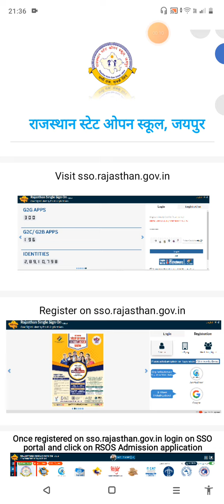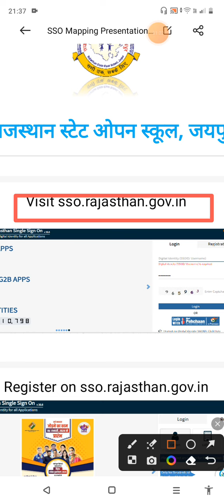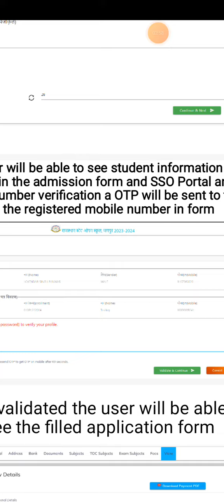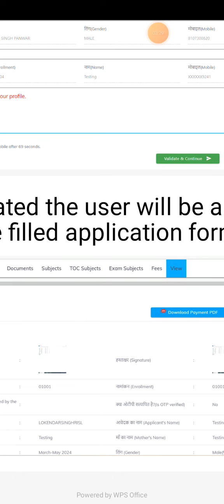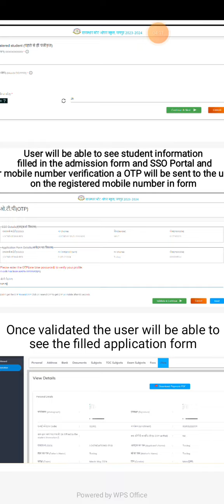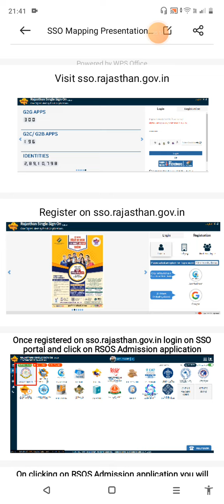Rajasthan State Open School Sso Mapping 2024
Rajasthan State Open School Sso Mapping न्यू अपडेट 2024

About This Video - Open School Sso Mapping is इम्पोर्टेन्ट
राजस्थान स्टेट ओपन स्कूल के सभी विधार्थिओं को अपने form को अपनी SSO ID से लिंक करवाना बहुत ही अनिवार्य है जिसे विद्यार्थी का Form वेरीफाई हो जाएगा और वह exam में बैठ सकेगा
अन्यथा एडमिशन form के साथ साथ आपका exam form भी रिजेक्ट हो जाएगा
कृपया अपनी sso id को form से लिंक जरूर करवाए अपने संदर्भ केंद्र पर जाके
धन्यवाद
और
//आप हमें Facebook Page पर देख रहे हो तो
पेज को फॉलो करें //
सोशल मीडिया लिंक -👇

rsos new update
rsos new admission 2024
rsos news
rsos news today
rsos new form 2024-25
rsos by newari sir
rsos open board news
rsos result 2023- 24 news
rsos sso mapping
rsos sso id mapping kaise kare
Open me sso kaise mapping karen
rsos me sso id se kaise login kare
Open board se 12th kaise kare
Open board 10th class form kaise bhare
Open board ka result kaise dekhen
Open board kya hota hai
Open board 10th class
open board 12th exam paper 2023
Open board rajasthan
Rajasthan State Open School Jaipur
Rajasthan state open school sso id mapping kaise kare hindi me
Sso id mapping kya hota hai hindi me jankari2024
rajasthan state open school
Rajasthan State Open School 12th Result 2023-24
Rajasthan State Open School result 2023
rsosapp.rajasthan.gov.in 2023-24
Rajasthan State Open School Time Table 2024

राजस्थान स्टेट ओपन स्कूल जयपुर
राजस्थान ओपन स्कूल sso मैपिंग कैसे करें
Sso id मैपिंग कैसे करें हिंदी में
ओपन स्कूल new अपडेट sso मैपिंग 2024
Sso मैपिंग नहीं करवाई तो परीक्षा में नहीं बैठ पाएंगे
Sso id मैपिंग
Mapping of sso in rsosOpen board jaipurrajasthan state open boardharsh classes madarpurasso id kaise banayersos examState open school rsos time tablersos time table 2023rsos 10th open board time tablersos admit cardrsos 12th open board time tablersos open board time tablersos open schoolrajasthan state open school time table